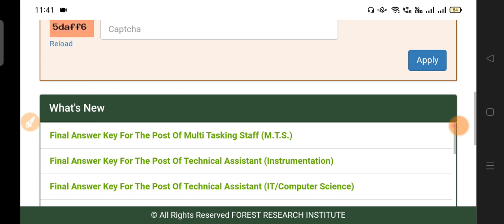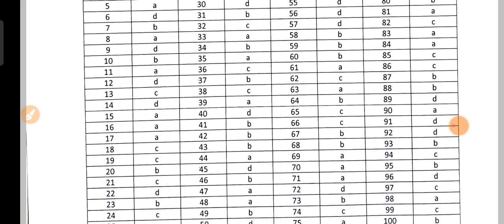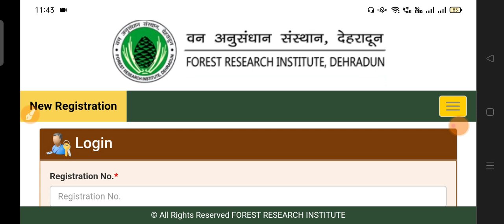FRI Dehradun MTS & Tech Asst Final Answer key out technical assistant & Mts final answer key out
In this video we will discuss about the 107 Post FRI Dehradun MTS & Tech Asst exam date notice and admit card notice exam date official notice admit card date nitice exam date out 107 Post official recruitment 2021

fri dehradun,fri dehradun recruitment 2021,fri
dehradun recruitment 2020,fri recruitment 2021,fri
recruitment 2021 trainees,fri trainees recruitment
2021,icfre dehradun recruitment 2021,fri dehradun
trainees recruitment 2021,fri dehradun bharti
2021,icfre dehradun project assistant recruitment
2021,fri dehradun trainees bharti 2021,fri dehradun
trainees vacancy 2021,fri dehradun trainees offline
form 2021,fri dehradun recruitment 2021 syllabus,fri
dehradun recruitment 2021 latest news,dehradun
thano forest dehradun, forest research institute
dehradun, forest institute dehradun, forest research
institute dehradun admission, dehradun forest, forest
research institute dehradun hostel, forest research
institute dehradun exam syllabus, forest research
institute dehradun movie shooting, forest residency
dehradun, dehradun forest fire

2021, Sarkari naukri 2021, Central Government jobbs
2021, SBI Recruitment 2021, Ranchi recruitmeent
2021, State bank of India Requirement 2021, Junior
Engineer Vacancy 2021, RRB JE Vacancy 2021,
Data entry operator Vacancy 2021, DEO Vacancy
2021, Junior Hindi Translator Stenographer grade
2nd,MTS Food Department jobs 2021, Maharastra

 Government
jobs 2021, Rojgar samachar jio, aadhar, atm, 12th
Pass Student, Defence jobs 2021, Army jobs 20021,
BSF CRPF SSB,  Rifles 2021,Gram
panchayat bharti 2021,